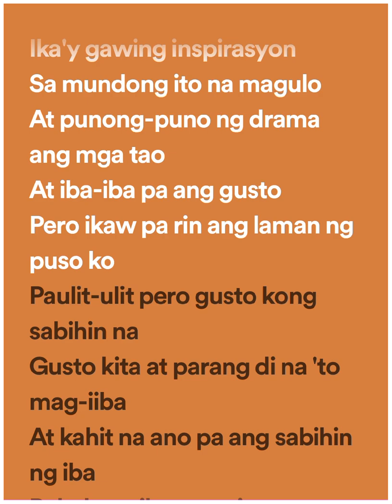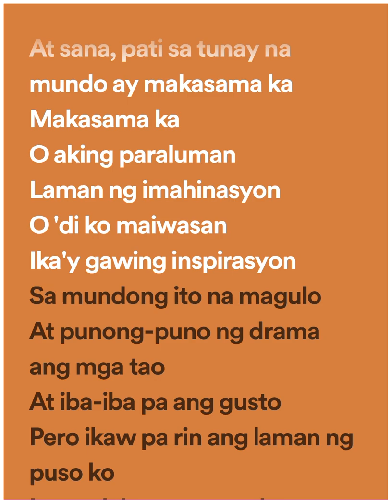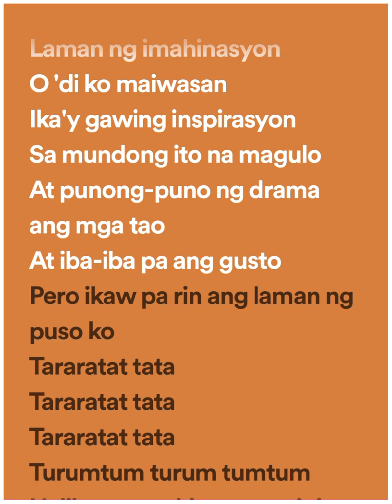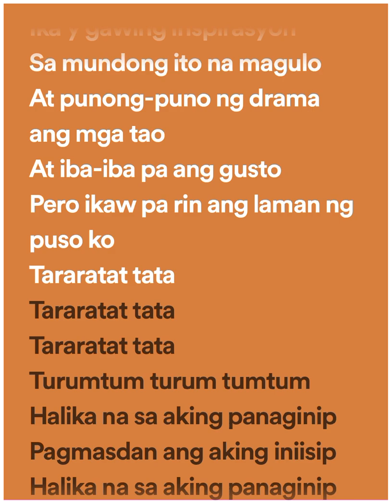Paraluman Raven Lyrics Karaoke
O aking Paraluman
Laman ng imahinasyon
O di ko maiwasan
Ika'y gawing inspirasyon

Sa mundong ito na magulo
at punong puno ng drama ang mga tao
at iba iba pa ang gusto
pero ikaw pa din
ang laman ng puso ko

Paulit ulit pero gusto kong sabihin na
Gusto kita parang di na to magiiba
At kahit na ano pa ang sabihin ng iba

Bahala na ikaw pa rin ang magsisilbi na

Paraluman
sa kanta na susulatin ko
Pag naisipang
magpinta ikaw ang gusto ko

Ikaw and bida
sa istorya na naisip ko
Ikaw lang kasi
ang palaging iniisip ko

Isipin mo kung sa umaga
Sabay tayong magkakape
sabay din na tatawa

Sabay magtatagpo ang mata nating dalawa
at biglang mahihiya na para bang
isang eksena sa paborito mong palabas
At ang ating landas magtatagpo
at tayong dalawa hanggang sa wakas

At sana

pati sa tunay na mundo ay makasama ka
makasama ka

O aking paraluman
laman ng imahinasyon
Ika'y gawing inspirasyon

pero ikaw pa rin ang laman ng puso ko

Isang dalaga
na pwede mong ikumpara
Sa pinaka magandang sining
na nailikha
Monalisa, Ophelia at Primavera
Eres Unica

O aking paraluman

Bukod tangi ang tinataglay mong kagandahan
HIndi magtataka kung bakit di ko maiwasan
na ikaw ay matitigan kahit di namamalayan

Ikaw ay parang buwan sa langit na lumiliwanag
Kahit marami ang bituin ikaw ang tumatawag
Sa aking pansin at ang aking tanging hiling
ay ikaw ay aking mahagkan

O aking paraluman
Gusto ko lang malaman
Kung ayos lang na ikaw ang pinagkukuhanan
Ang lahat ng aking inspirasyon
Magmula pa noon
ikaw pa rin naman hanggang ngayon

O aking paraluman
laman ng imahinasyon
Ika'y gawing inspirasyon

Tarararat tata
tarararat tata

Halika na sa aking panaginip
Pagmasdan ang aking iniisip

Ikaw lang ang aking iniisip

LetsSingIt - The Internet Lyrics Database